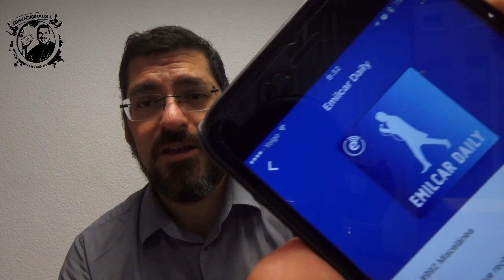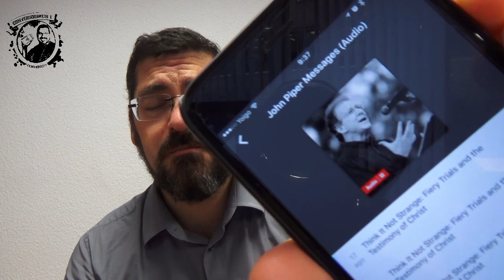Los podcast que oigo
He aquí un resumen de los podcast que oigo, las temáticas que llevo en mi bolsillo y que me acompañan en el día a día.